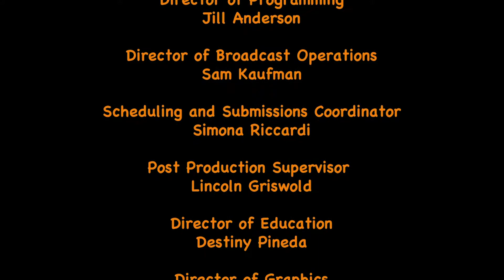Reel Reactions - Halloween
On this episode of Reel Reactions Ainslie talks to movie goers about the newest addition to the Halloween franchise!  Come see what audiences thought about Halloween!